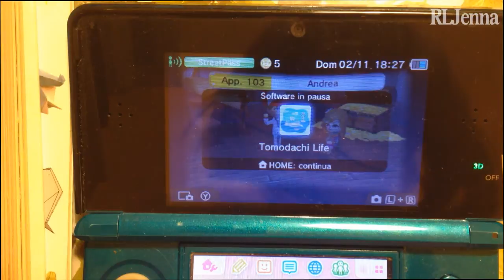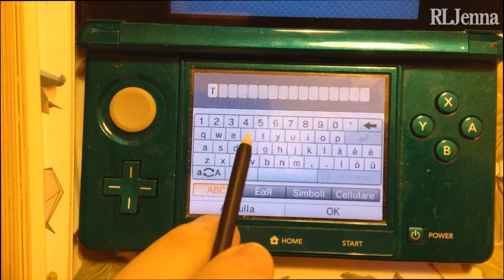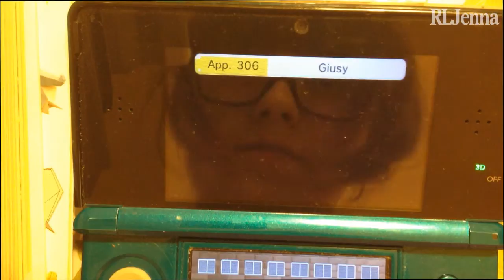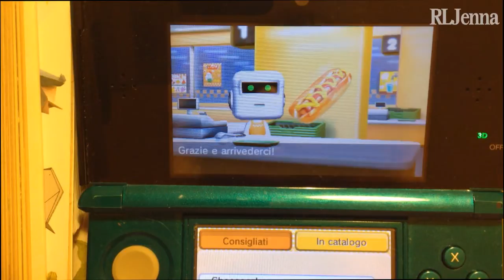tomodachi life | Gameplay - Ep #02 (ITA)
* HD!! *

Hello!!
Welcome to a new gameplay!
Here is the second video about Tomodachi life ^_^
Chiara